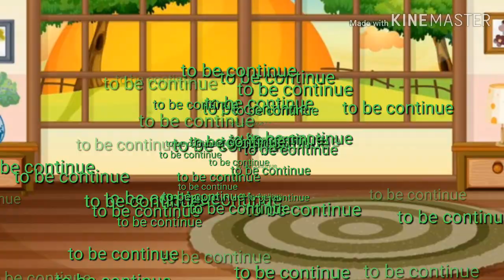Why I hate summer part 3